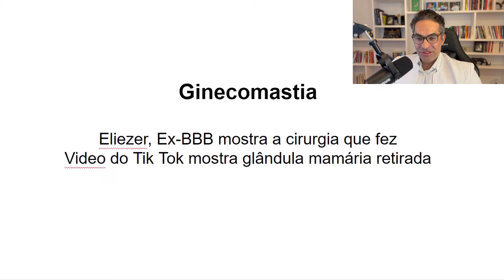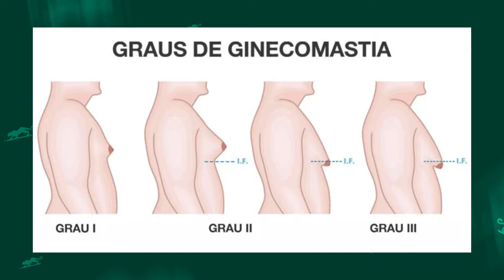CIRURGIA DE GINECOMASTIA DO EX-BBB ELIEZER: ANÁLISE E EXPLICAÇÕES DO DR. DANIEL BOTELHO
Dr. Daniel Botelho reage e explica a cirurgia de ginecomastia do ex-BBB Eliezer, detalhando o procedimento para remover a mama masculina, cuidados pós-operatórios e resultados esperados. Ideal para quem quer entender como funciona a cirurgia e seus benefícios!

Dr. Daniel Botelho
Cirurgião Plástico